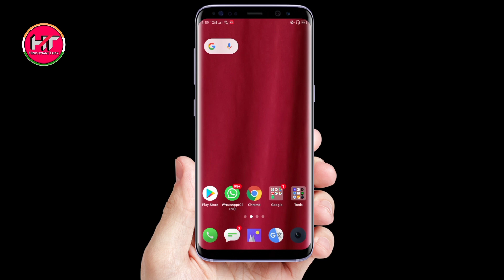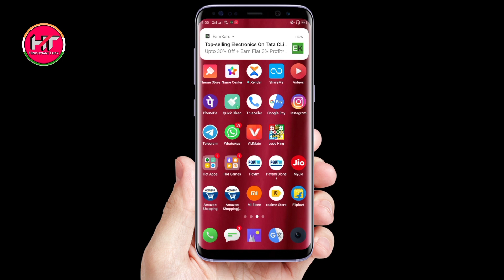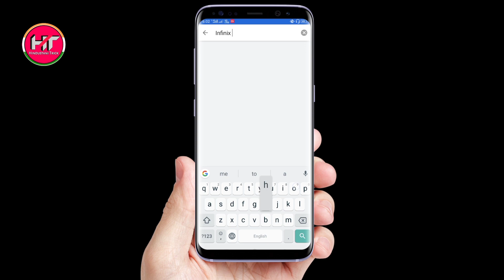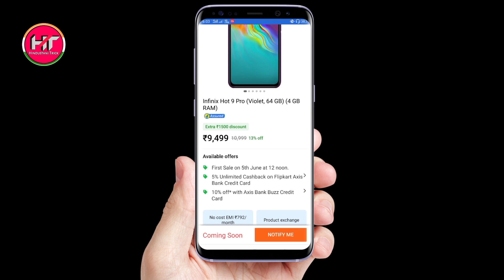Kisi Bhi Phone Ki Sale Date Pata Kare | Flash Sale Date and Time Kaise Pata Kare | Hindustani trick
Kisi Bhi Phone Ki Sale Date Pata Kare | Flash Sale Date and Time Kaise Pata Kare

Mobile Book kr ke paise kamaye👆